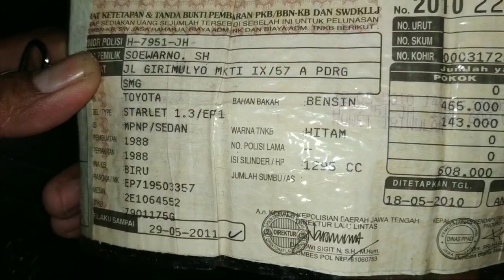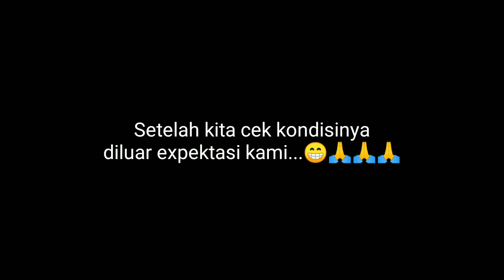BERBURU |Starlet Kotak| Starko Ke-2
Berburu MOTUBA 24 September 2019
Mencari Starko Atau Starlet Kotak yg kondisi prima memang tidak mudah.
Perlu Waktu, Tenaga, Pikiran dan Ketelitian dalam memilih.
Berikut videonya yuk ditonton gaes...